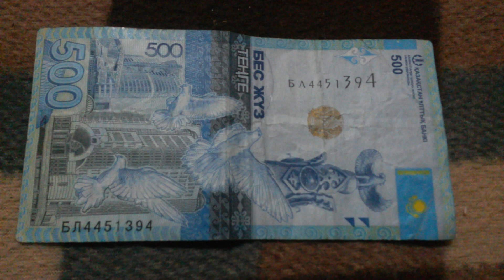БАНКНОТА 500 ТЕНГЕ № серии БЛ4451394 на байковой поверхности 16-го Апреля - ДЕНЕЖНЫЙ ПОТОК